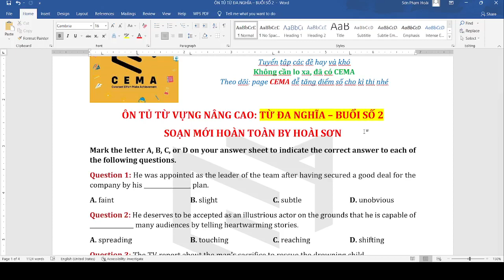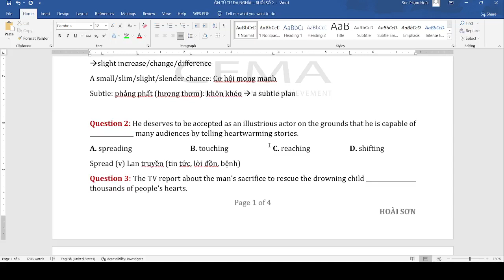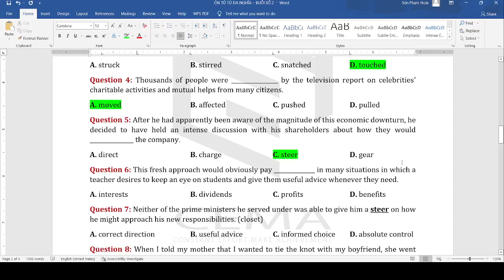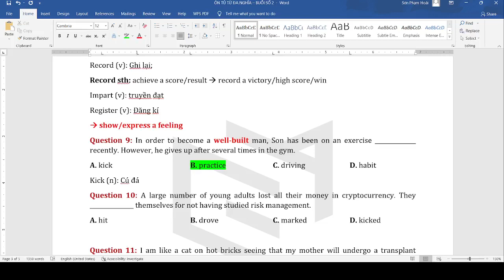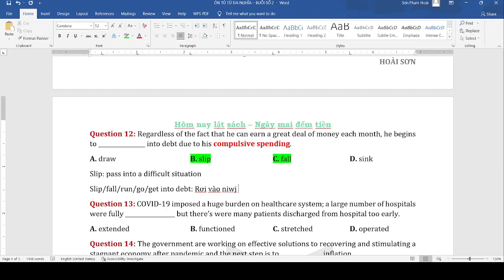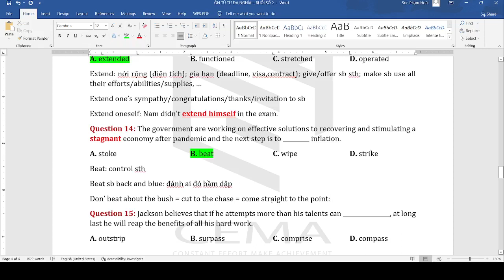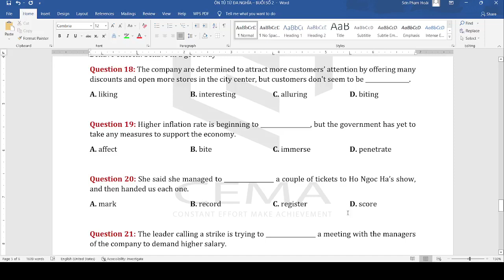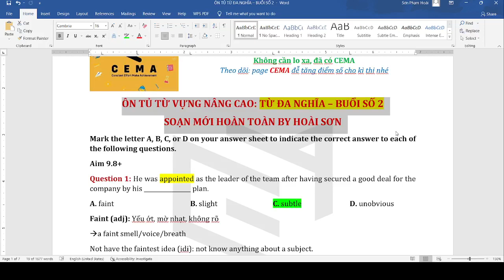TỪ ĐA NGHĨA - BUỔI SỐ 2